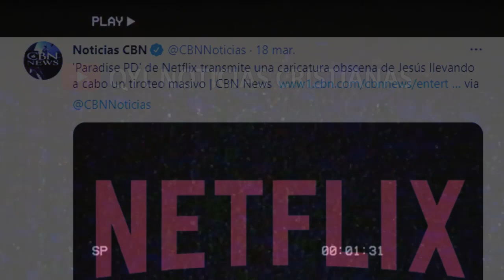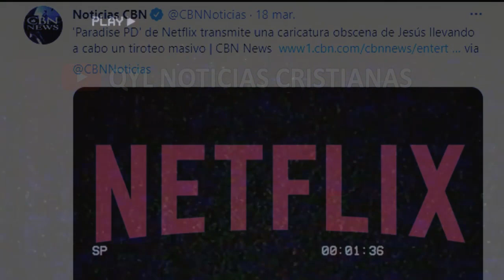NETFLIX AHORA PRESENTA UN "JESÚS" CON 2 ESPOSAS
Esto se presentará en la tercera temporada de la serie animada Paradise PD, la cual estará disponible en la famosa plataforma de series y películas.